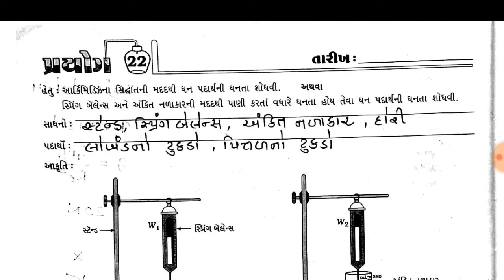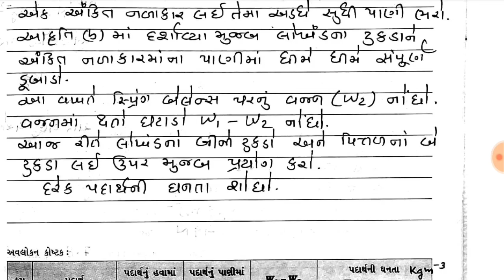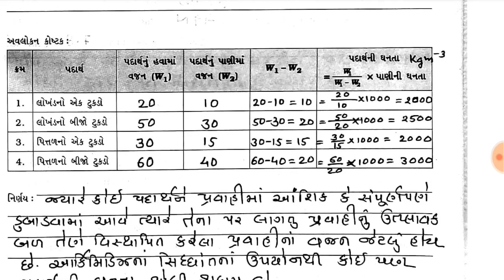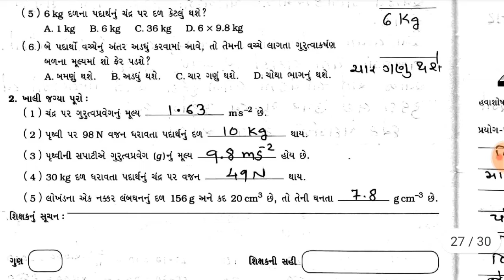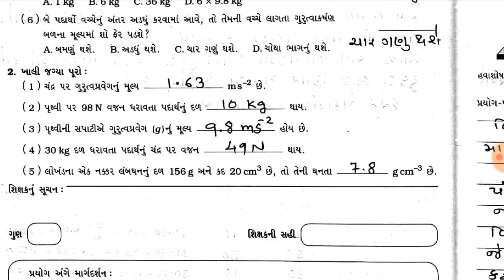dhoran 9 vigyan prayog pothi prayog 22,std 9 prayog 22 solution ,ધોરણ 9 વિજ્ઞાન પ્રયોગપોથી પ્રયોગ 22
dhoran 9 vigyan prayog pothi prayog 22 solution
std 9 prayog 22 solution
ધોરણ 9 વિજ્ઞાન પ્રયોગપોથી પ્રયોગ 22
dhoran 9 vigyan prayog pothi prayog 22
std 9 prayog 21 solution
ધોરણ 9 વિજ્ઞાન પ્રયોગપોથી પ્રયોગ 20
std 9 prayog pothi solution prayog 22
Std 9 Vigyan ગાલા પ્રયોગપોથી Solution પ્રયોગ 22, ધોરણ 9 ગાલા પ્રયોગપોથી સોલ્યુશન Science Experiment, ગાલા પ્રયોગ પોથી સોલ્યુશન ધોરણ 9 પ્રયોગ 22 , Dhoran 9 Vigyan Prayogpothi Solution, ધોરણ 9 વિજ્ઞાન પ્રયોગપોથી સોલ્યુશન, Std 9 Science Prayogpothi Solution prayog 22 solution,  sarasvatiedu Subscribe, Dhoran 9 Vigyan Experiment, ધોરણ 9 વિજ્ઞાન પ્રયોગપોથી પ્રયોગ 22
ધોરણ 9 વિજ્ઞાન પ્રયોગપોથી સોલ્યુશન
ધોરણ 9 વિજ્ઞાન પ્રયોગપોથી,ધોરણ 19 પ્રયોગ પોથી પ્રયોગ 22
ધોરણ 9 પ્રયોગ પોથી પ્રયોગ 22